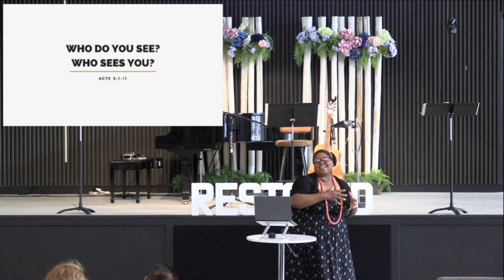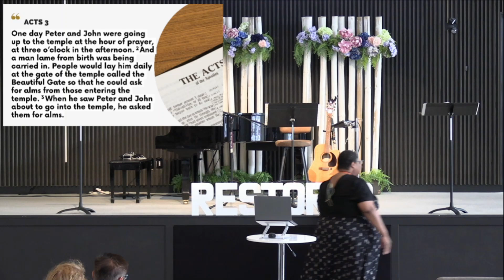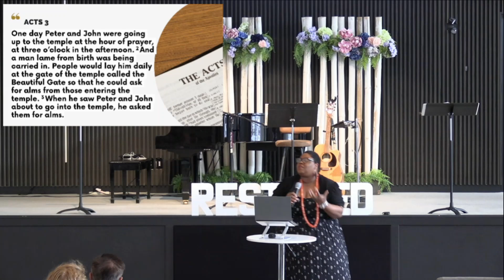Pastor Keitha May 26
Pastor Keitha gives a sermon titled "Who do you see, who sees you?" on May 26 from Act 3: 1-11.